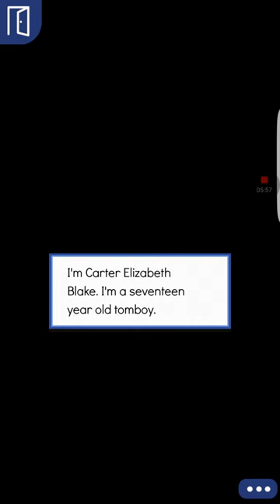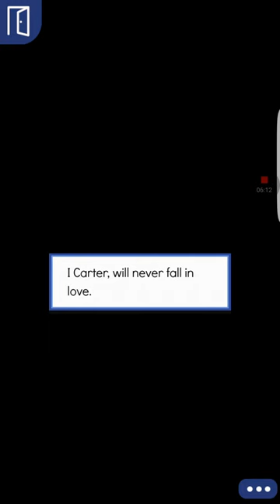A Tomboys Heart episode 1.